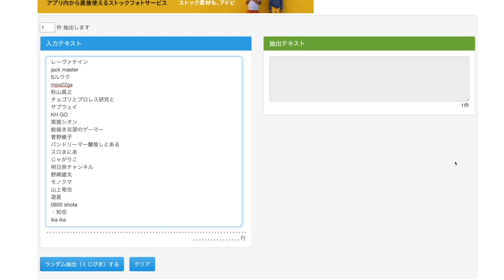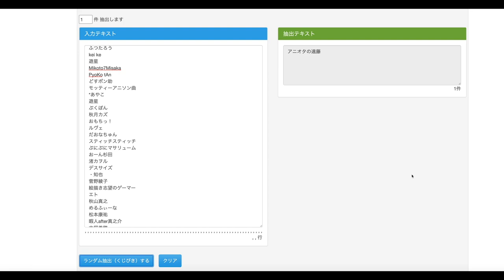【2020年5月収録分】アキテルのオールナイトDEイッポン！マツヲタが登場！